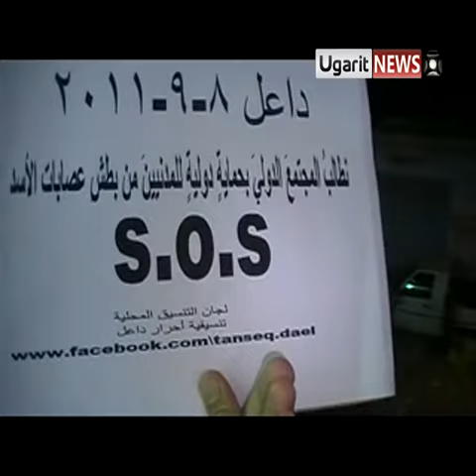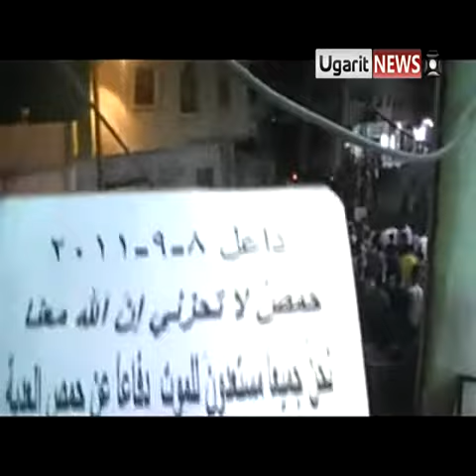8 9 Dael, Daraa أوغاريت داعل حوران , مظاهرة مسائية